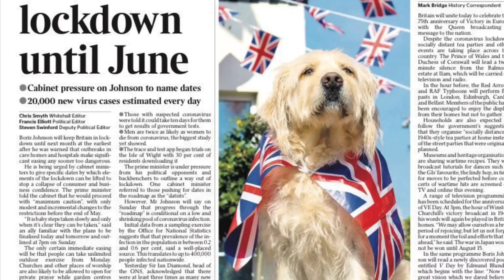Nicola and the paddling pool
‪“Boris isn’t doing a premature evacuation of the lock down rules, I’ve got a wee paddling pool for feet to dip my corns” janeygodleyvoiceover catch me on tour janeygodley.com ‬